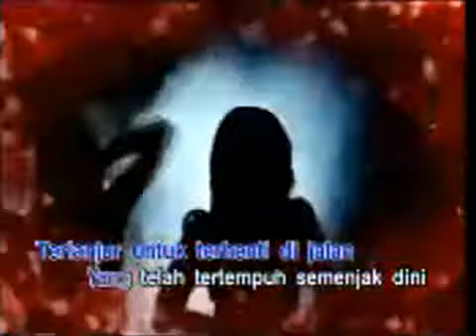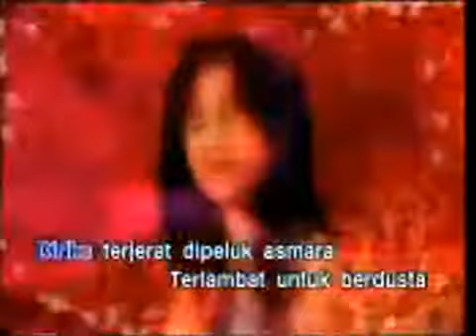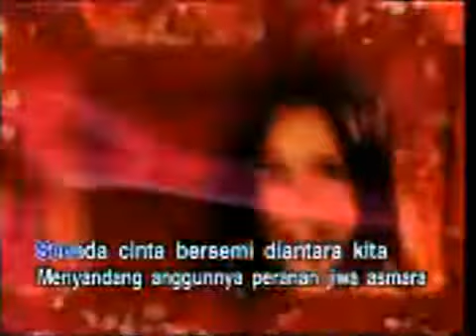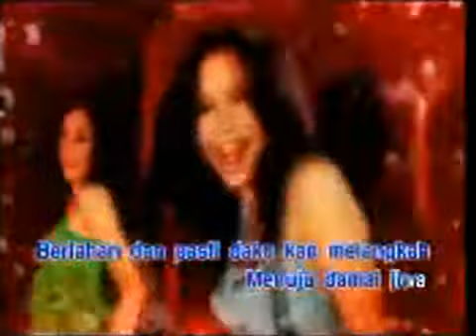ROSSA - Sakura 2